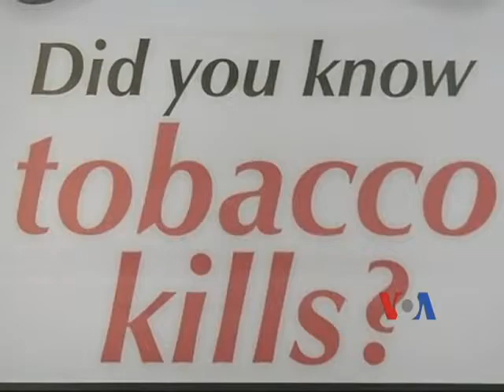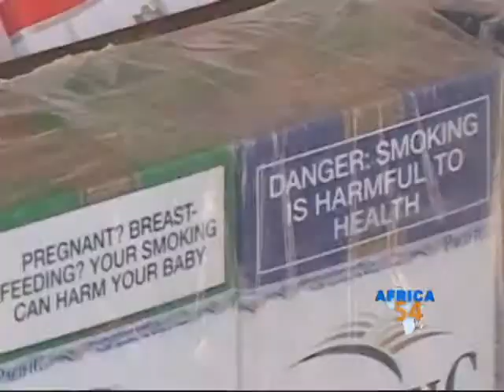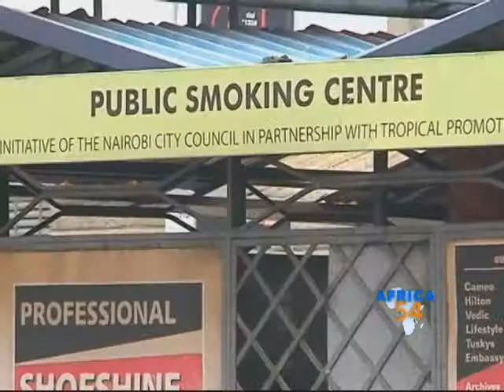Campaign for Tobacco Free Kids - Africa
Adressing cigarette smoking in africa